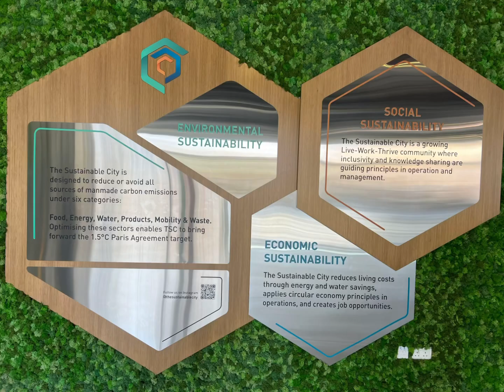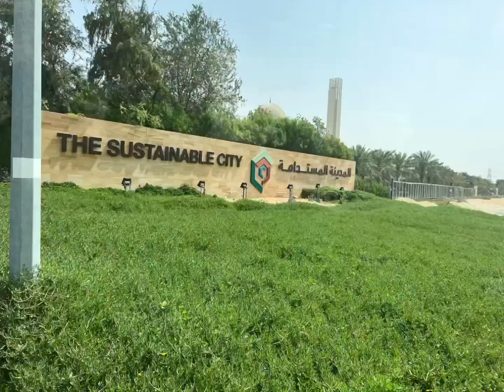Dubai, UAE, Realtor's RealTour, Dubai, Property Previewing ドバイ不動産視察